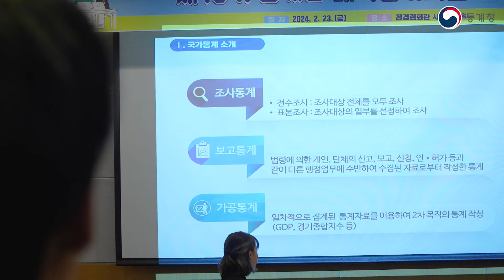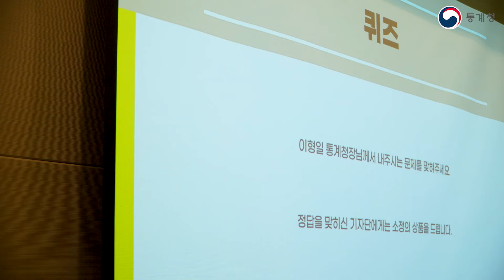통계로 모여! 16기 통계청 대학생 기자단 발대식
2024년 16기 통계청 대학생 기자단이 모였습니다✨

통계청에 대해서도 알아보고
청장님과 함께하는 특별한 퀴즈 타임까지 있어
정말 즐겁고 뜻깊은 자리였는데요.

앞으로 통계청의 소식과 통계의 가치를 전할
16기 기자단분들에게